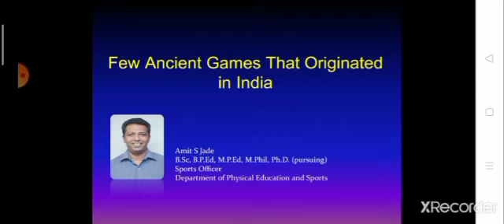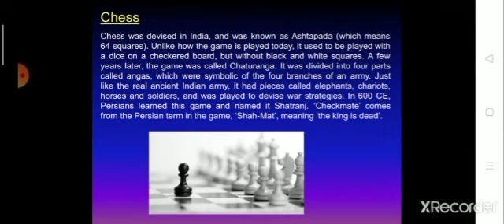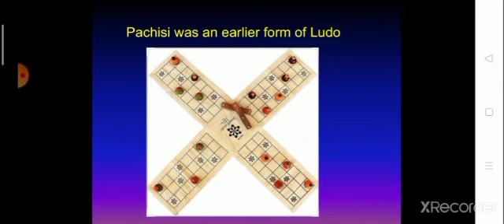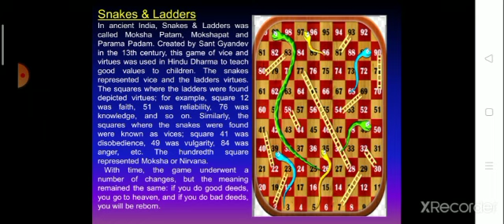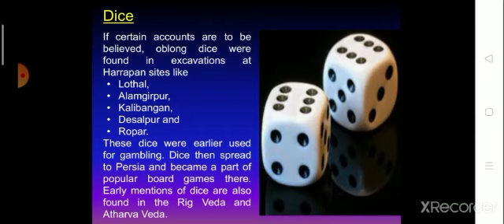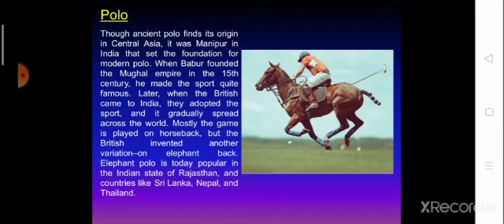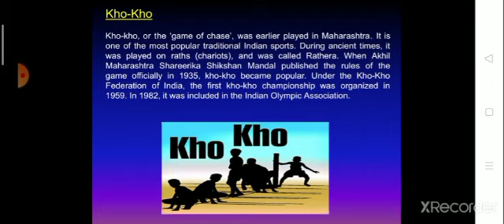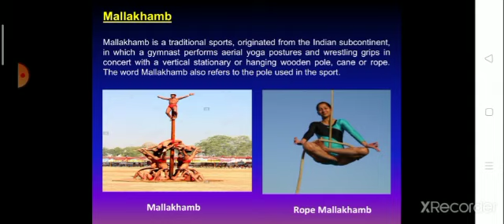By Shri A. S Jade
Few ancient Games that originated in India